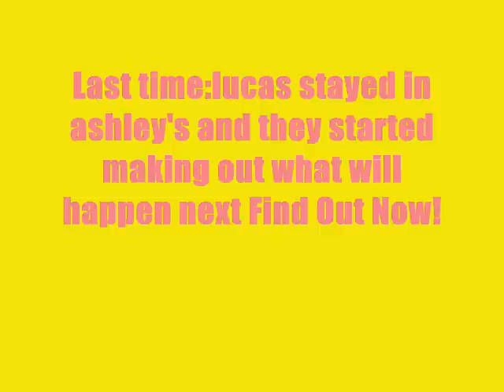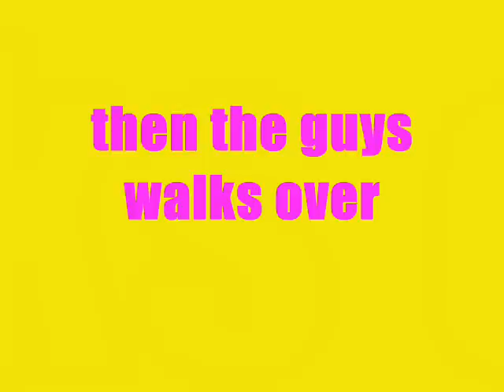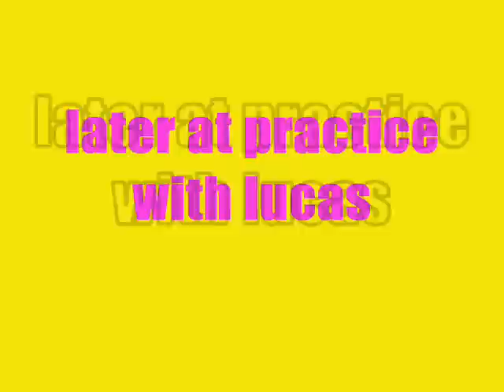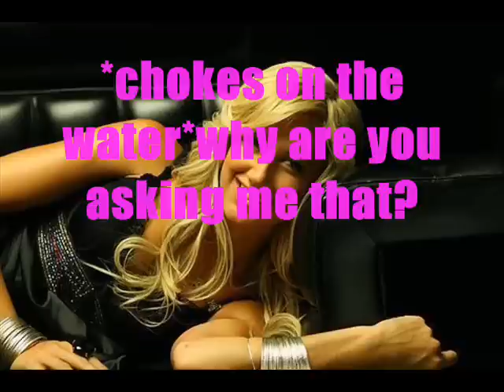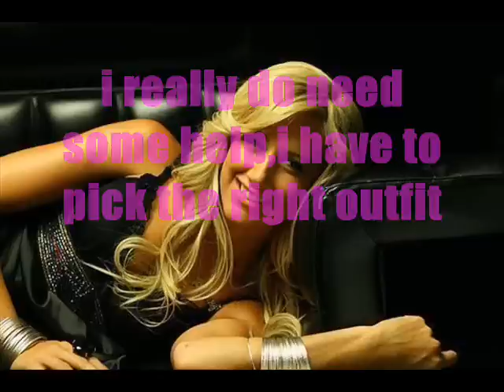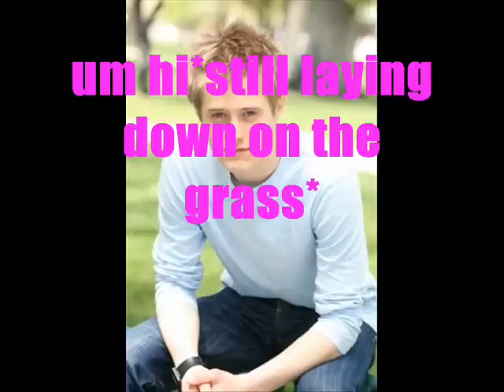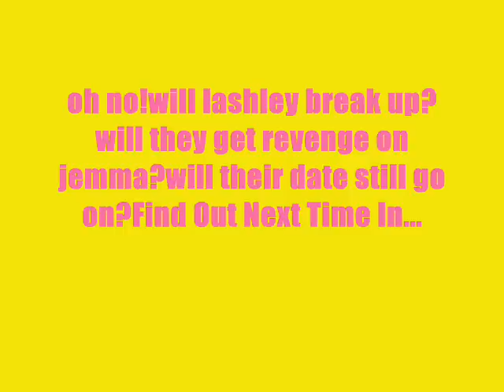What My Heart Tells Me Ep.5[Season1]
PLEASE READ i hope u guys love this one cuz it has a little drama in it,hope u guys tell ur friends about my series=) ~charity997~